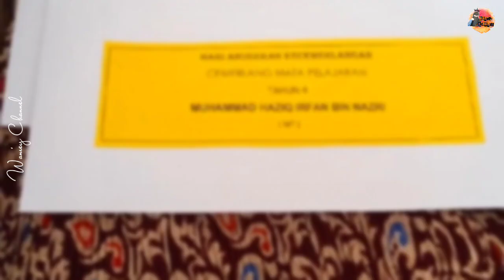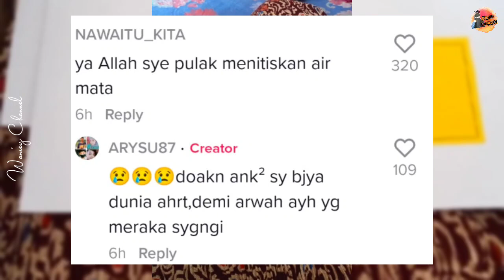IBU SEBAK LIHAT ANAK BERLARI BAWA ANUGERAH KECEMERLANGAN KE PUSARA BAPA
kredit : arsyu87